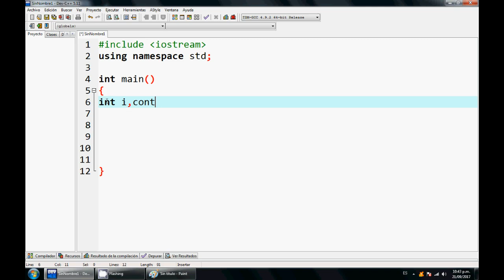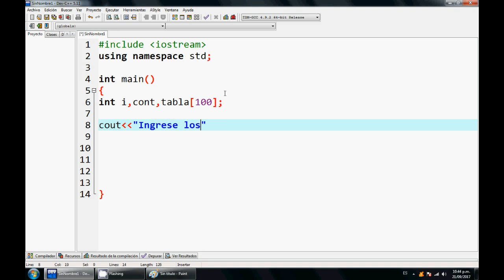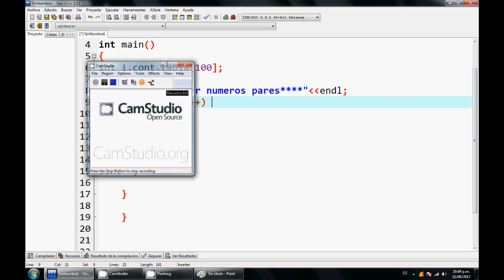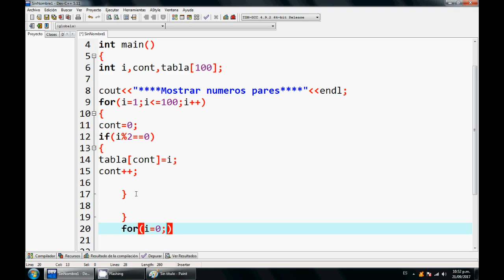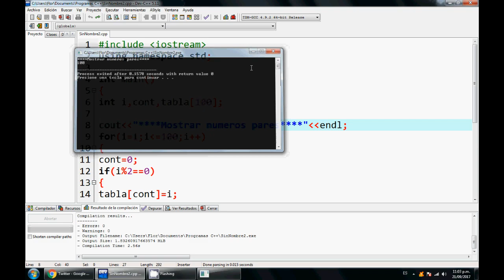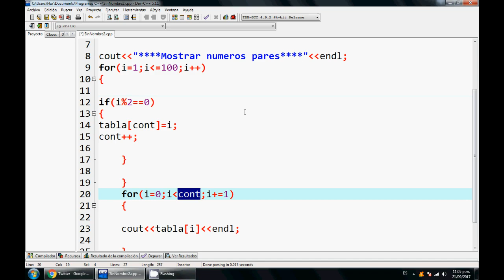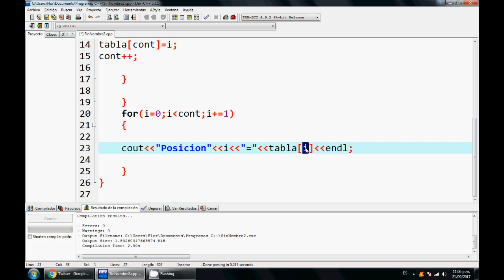14.-Curso principiantes C++-Almacenar en array los números pares que hay entre 1 y 100.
Visita mi blog de programación. Encontrarás variedad de códigos explicados.